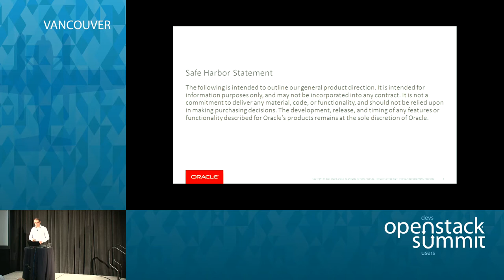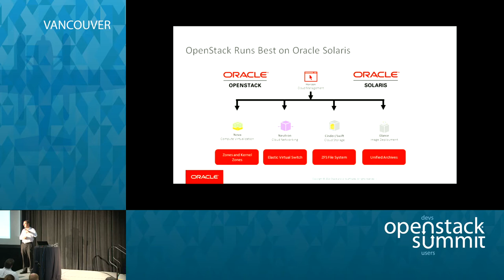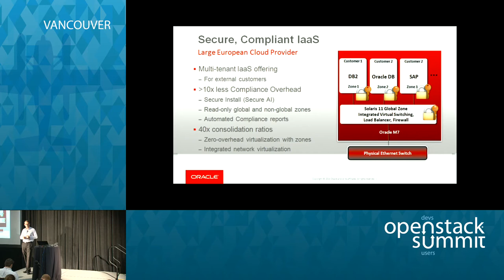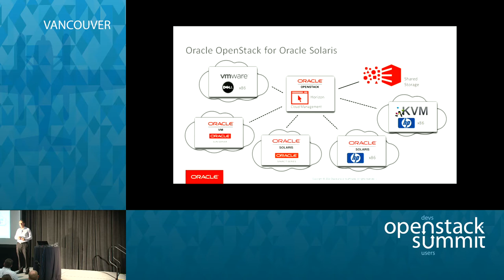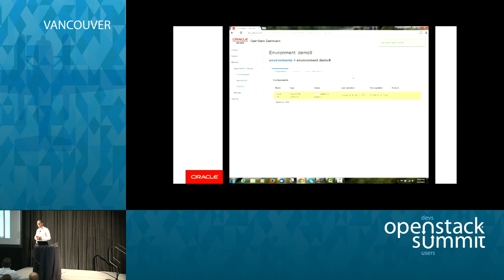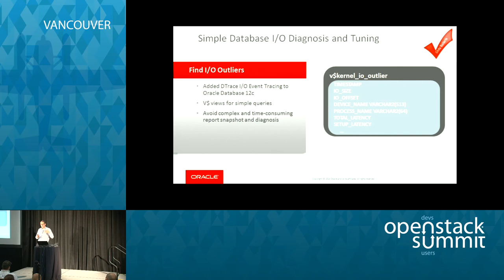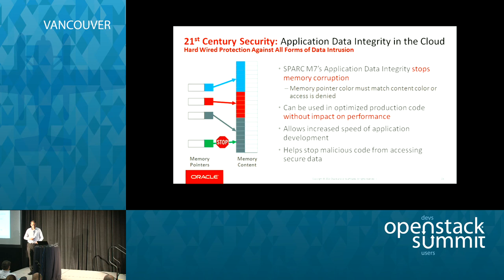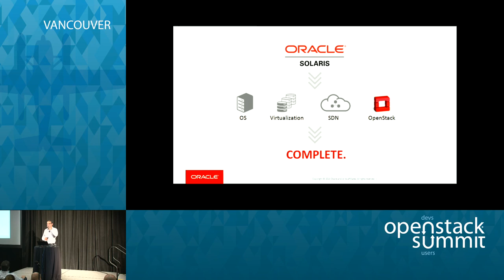Making OpenStack Secure and Compliant for the Enterprise.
Many Enterprises deploying OpenStack also need to meet Security and Compliance requirements. In this talk, you will learn how Oracle can help you address these requirements with OpenStack Cloud Infrastructure solutions designed to meet the needs of the Enterprise. Come learn how Oracle can help you deploy OpenStack solutions that you can trust to meet the needs of your enterprise, your customers, and the demands of mission-cri…Full session details